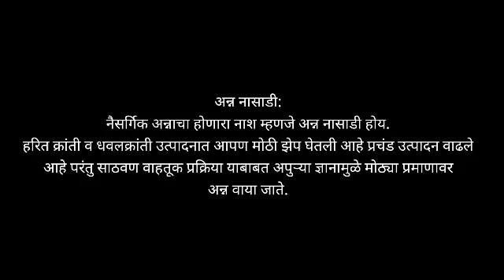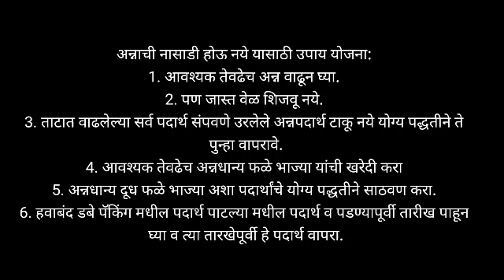अन्नपदार्थांची सुरक्षा - class 7- chapter5 - general science